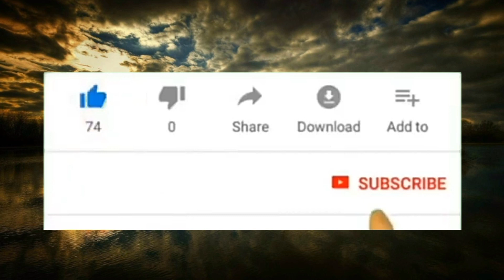ʙᴀʀᴏɴɢᴀɴ ᴩᴜᴛᴜ ᴍʙᴀʜ ʟᴏᴍ, ᴛᴇʀʙᴀʀᴜ..!!!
Barongan Putu Mbah Lom Live Kuncir, Wonosalam - Demak